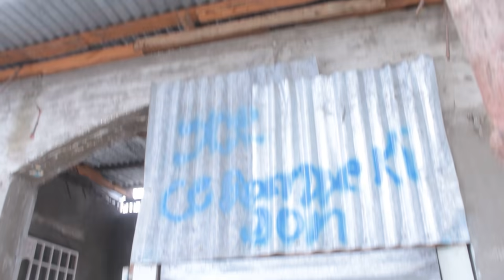MWEN PRAN NAN ZONBI #11